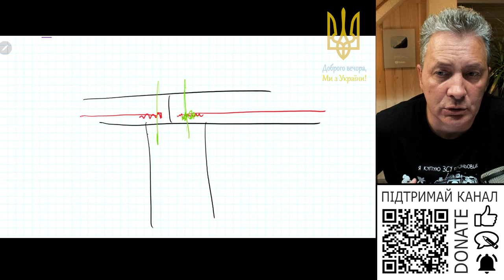Чи можна газоблоком Д150 утеплити підлогу, плоский дах?